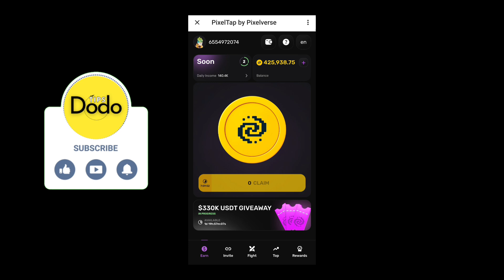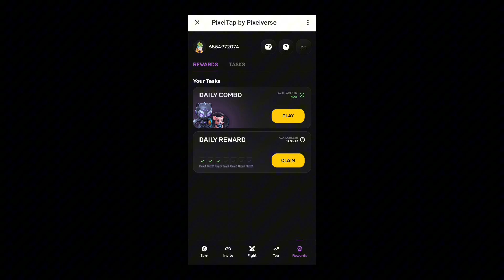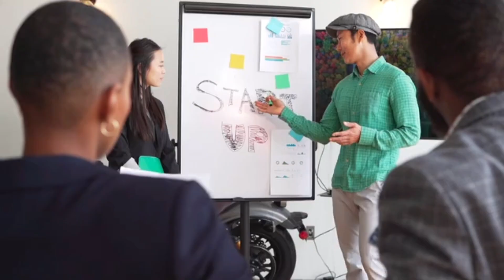PixelTap by Pixelverse - (Tap & Fight) $500 to All Miners on Binance Listing - 330000 USDT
PixelTap by Pixelverse - (Tap &amp; Fight) $500 to All Miners on Binance Listing

PixelTap by Pixelverse Airdrop and Binance Listing in July, Crypto Miners of Pixelverse Will Get Huge Crypto Airdrop If They Tap &amp; Fight in Platform and Collect Daily Combo in Pixel Tap By Pixel Verse.

Points Covered:
pixelverse step by step process
how to get pixelverse airdrop
how to get airdrop pixelverse
pixelverse mining game to get crypto airdrop
daily combo pixelverse today
pixelverse daily combo today
pixelverse withdrawal and binance listing
pixeltap binance listing and withdrawal
pixeltap by pixelverse crypto airdrop
pixel tap listing date
pixel tap wallet connect okx and trust wallet
pixel tap by pixelverse tutorial
pixeltap daily combo today
pixel tap daily combo latest

Pixelverse Airdrop - 1000$ confirmed | How to Earn | Vishal Techzone

Pixeltap Se Paise Kaise Kamaye | Pixel Tap Daily Combo | Pixel Tap Wallet Connect | Pixelverse

Hamster से पहले Launch | $30000 Airdrop PixelTap Launch on Bybit | PixelTap Wallet connect & Sell